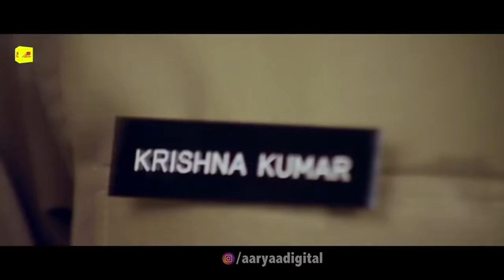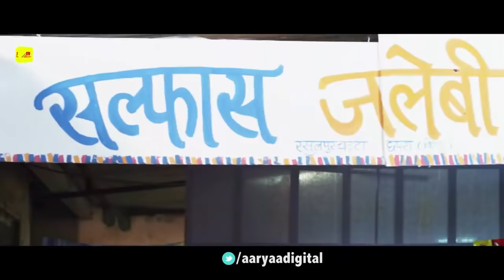लक्ष्मी लाल - Khesari Lal - सुपरहिट लवन्डा ड्रामा वाला मूवी | देख कर हैरान हो जाओगे | Akshra Singh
लक्ष्मी लाल  - Khesari Lal - सुपरहिट लवन्डा ड्रामा | देख कर हैरान हो जाओगे | Akshra Singh, Khesari